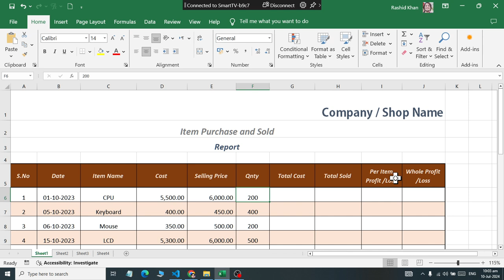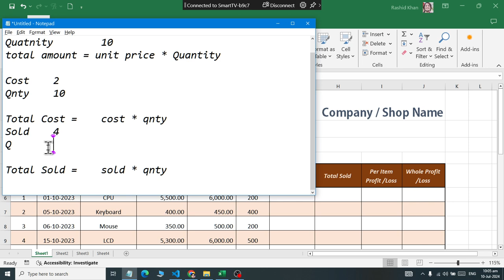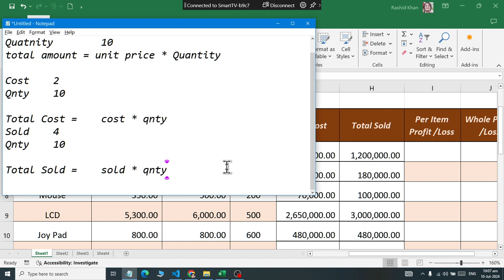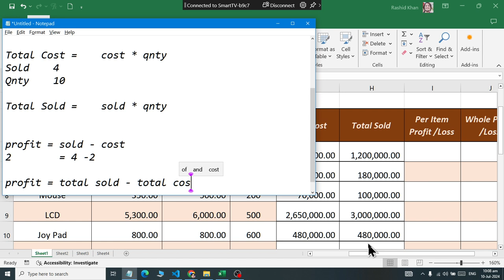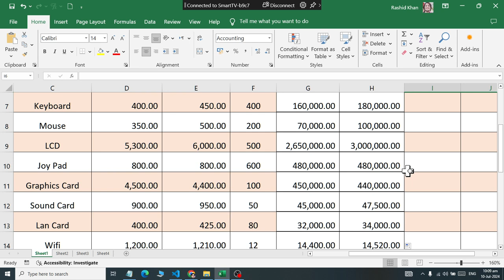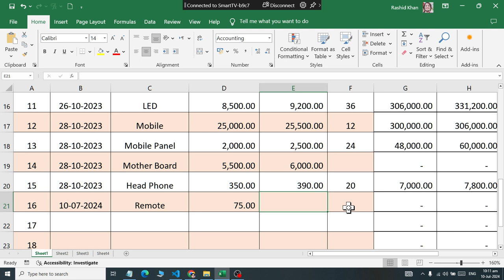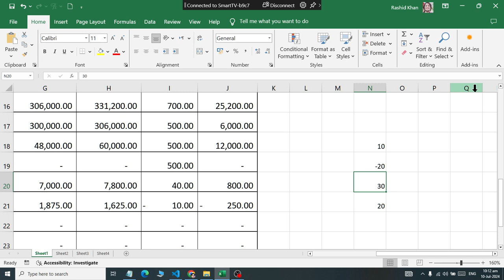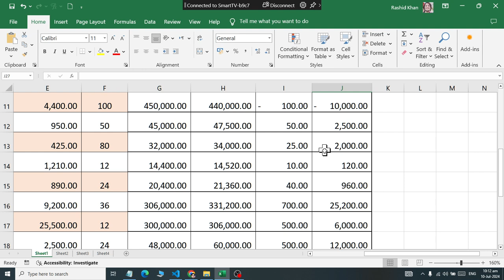Class 16 Hwo To Solve Item Sold and Purchase Sheet in Microsoft Excel 2019